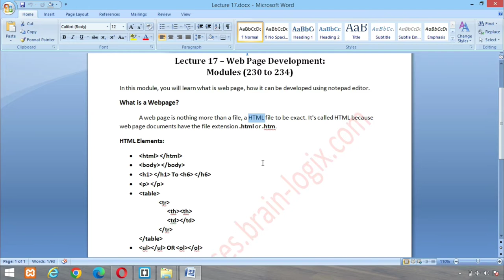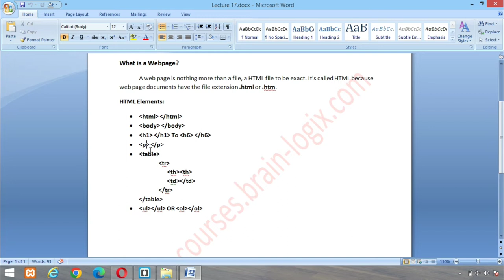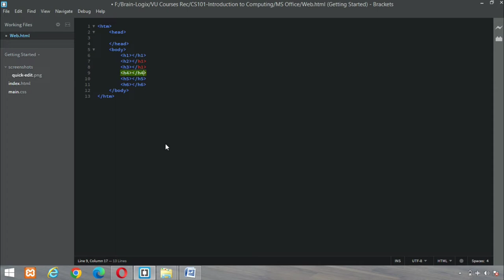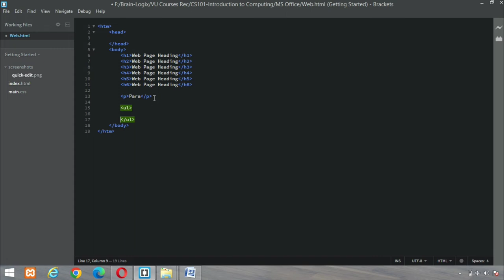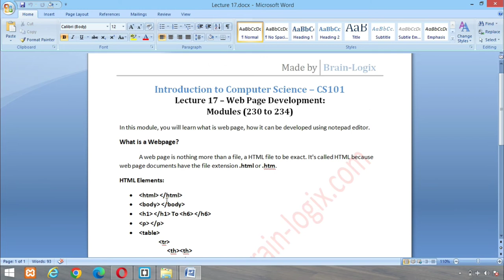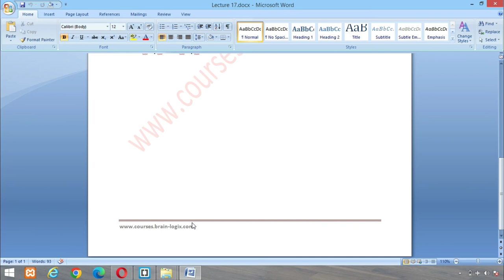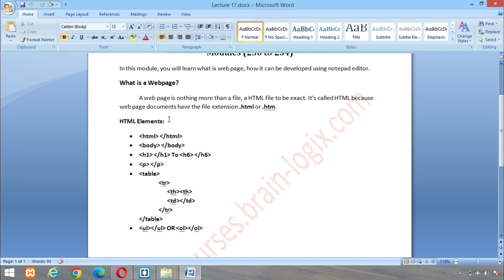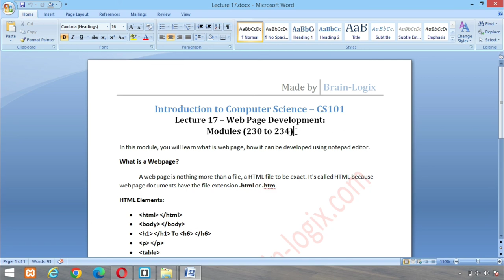CS101 Short Lecture #17 Modules (230-234) - Introduction to Computing Short Lecture VU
CS101 Short Lecture #17 Modules (230-234) - Introduction to Computing Short Lecture VU by @Brain-Logix